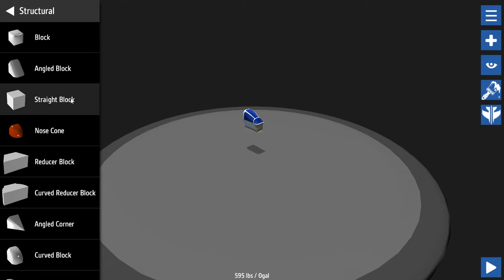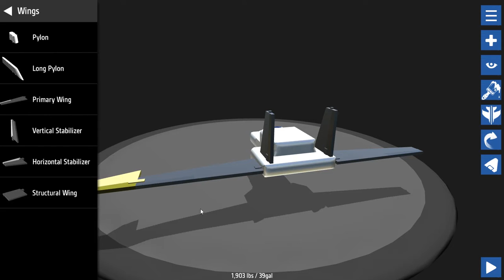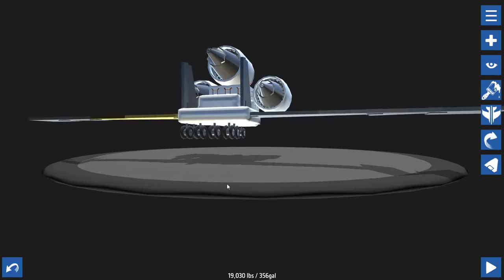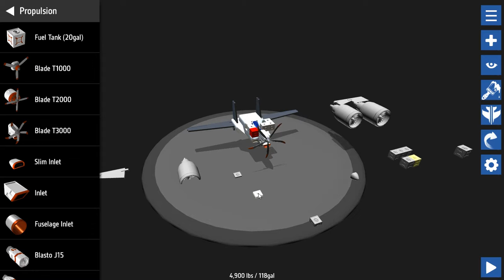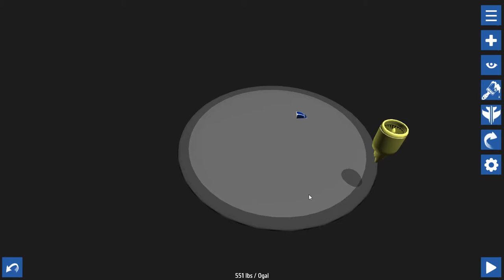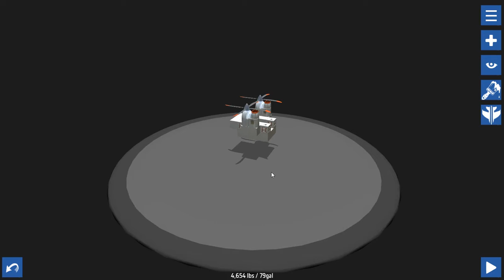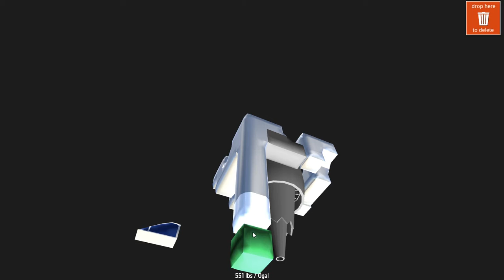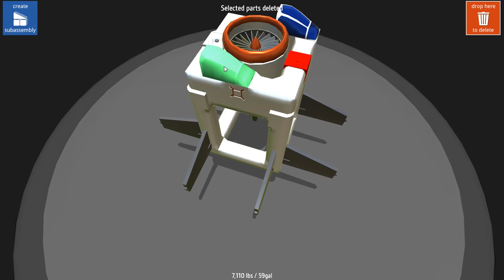It's A Glue Bottle - SimplePlanes Ep. #4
The Ginger Avenger and Pokkits are challenged to who can go the highest contest, and the real answer will surprise.  Especially since it's within the first 30 seconds of the video.  Still watching us make terrible designs and wrecking them is indeed hilarious.